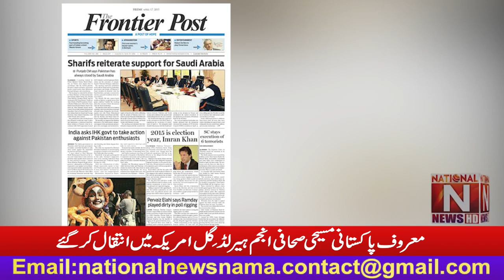Renowned Pakistani Christian journalist Anjum Harold Gill passed away in America(National News Nama)